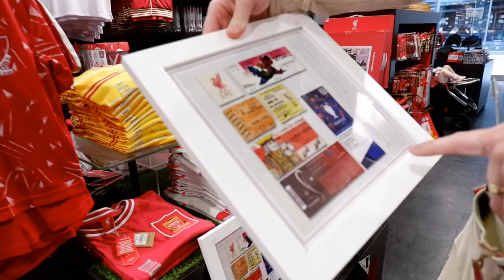BELFAST, IRELAND VLOG | JULY 2023 | Stick with the Stegalls